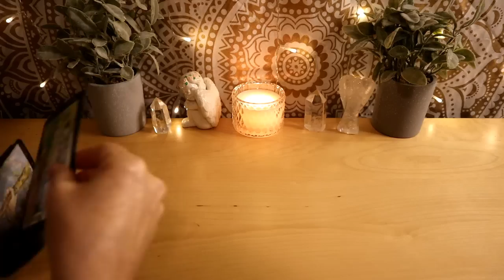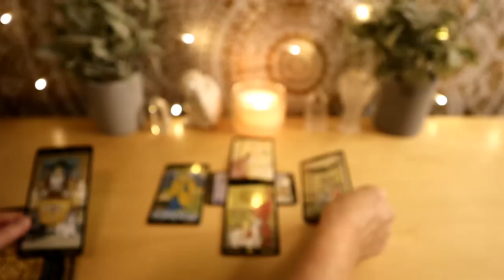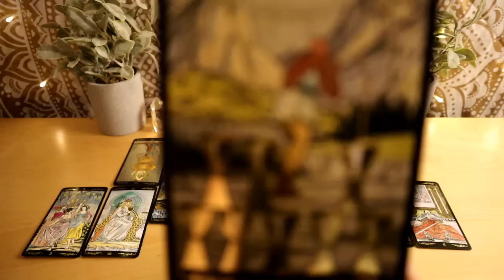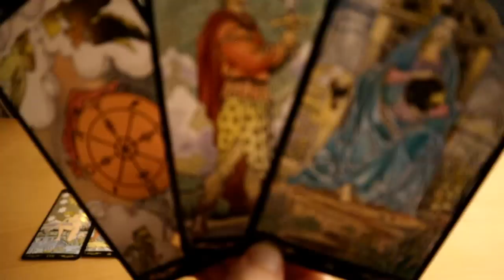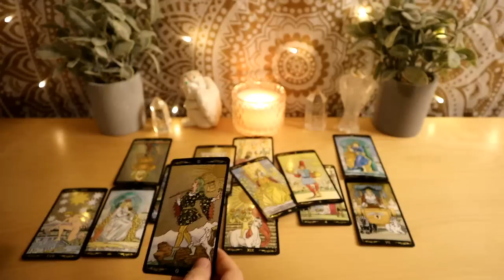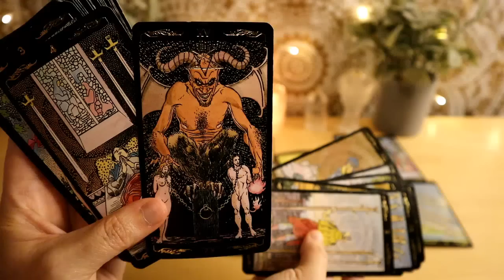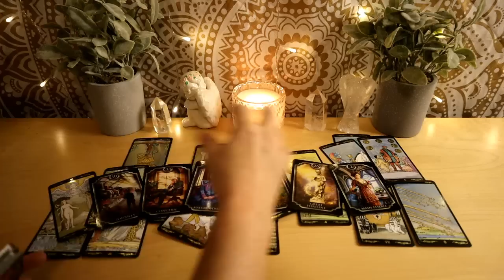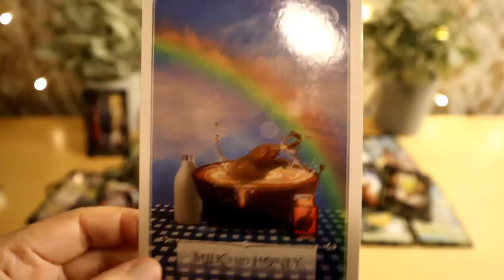Aries - all your needs will be met be aware of a thief